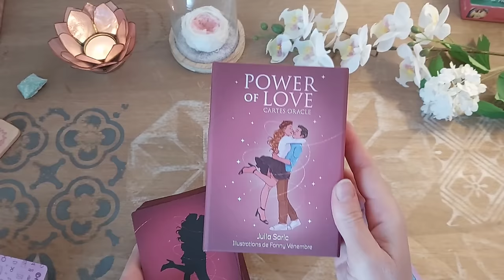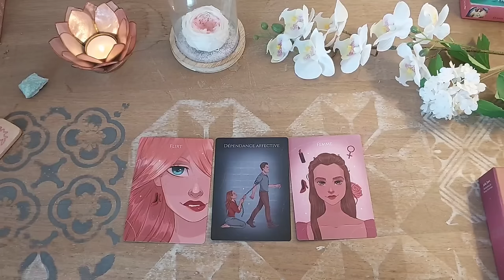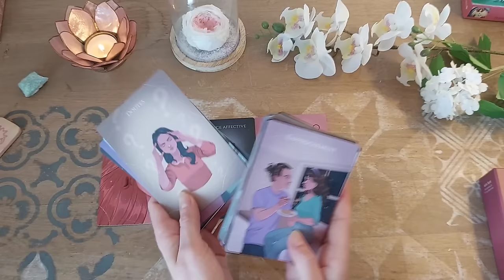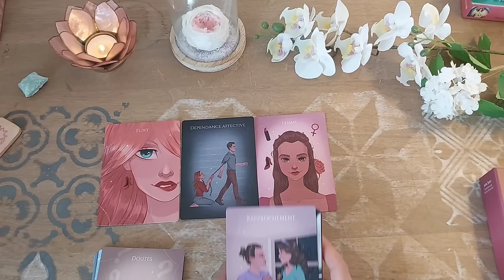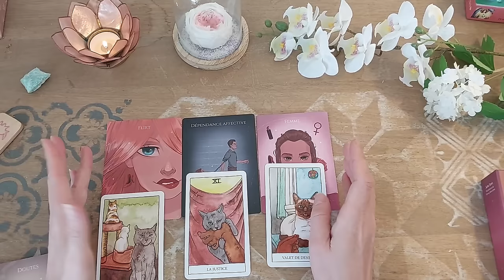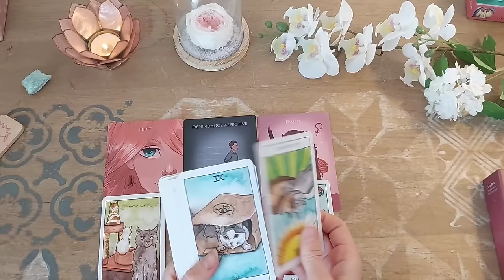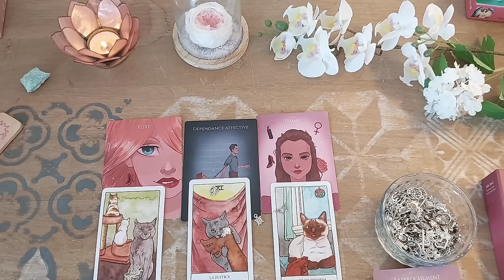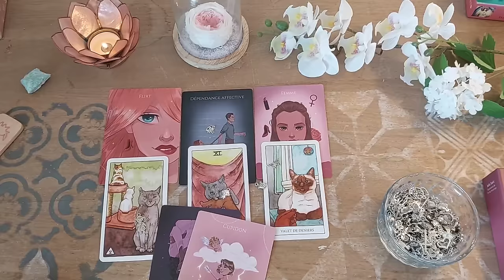💖 Votre autre va vous proposer un rapprochement 🫶👩‍❤️‍👩💫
Ravie de vous retrouver pour des lectures !

Je vous propose dans cette vidéo un tirage sentimental.

Les tarots et oracles utilisés sont montrés en début de guidance.

Portez-vous bien toutes les petites fleurs 🌸🌷🌻🥀🌹🌼

Paix à vous tous et beaucoup d'amour 🍀🤗💙💞💫💪💑🙏

Inaya